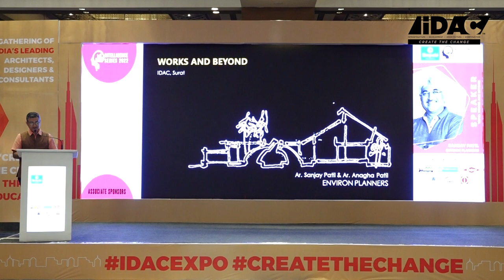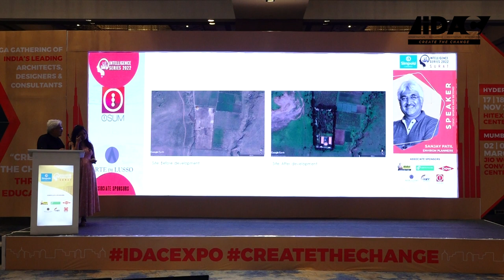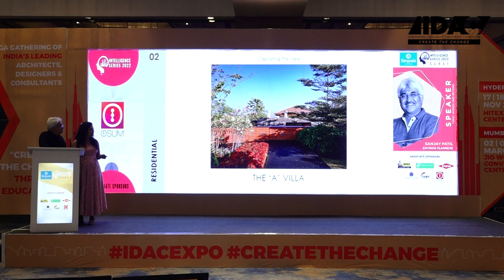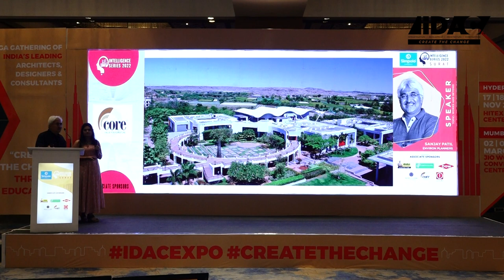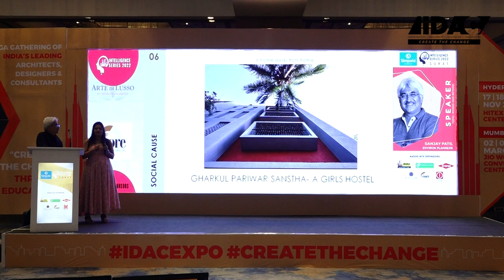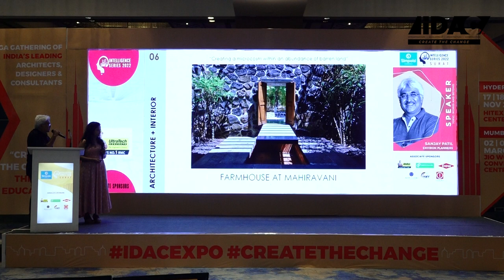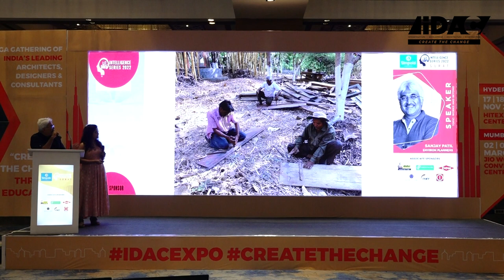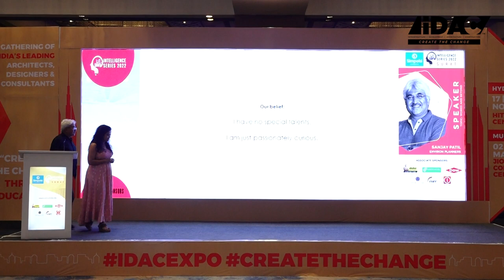Works And Beyond by Ar. Sanjay Patil | iDAC Intelligence Series 4.0 Surat Chapter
Speaker :- Ar. Sanjay Patil & Ar. Anagha Patil
Oragnization :- Environ Planners
Topic :- Works And Beyond
Venue :- The Grand Bhagwati